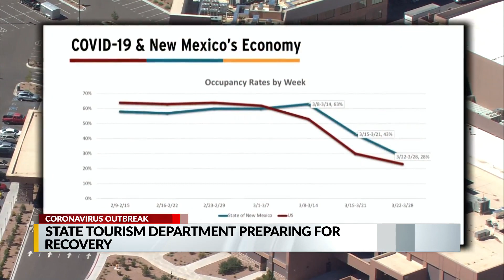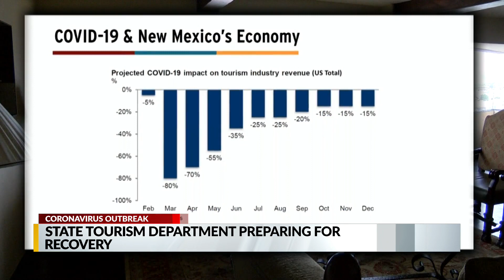New Mexico prepares for COVID-19 tourism drop, recovery effort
New Mexico is asking businesses in the state’s tourism industry for help tracking the impact that Coronavirus is having on tourism revenue. Story on KRQE.com